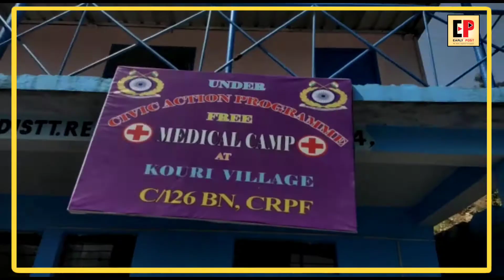C/126 BN CRPF Unit Bidda ( Reasi) Free medical camp at Kouri Village of District Reasi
C/126 BN CRPF Unit Bidda ( Reasi) Free medical camp at Kouri Village of District Reasi  UNDER CIVIC ACNION PROGRAMME .

Ep Reasi / Bimpal Singh